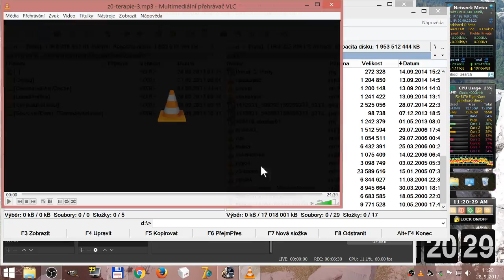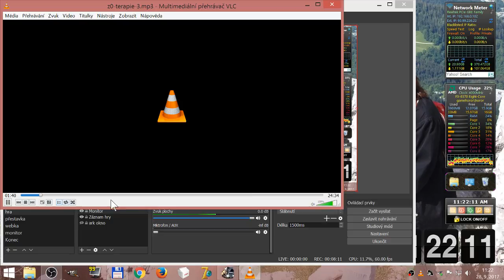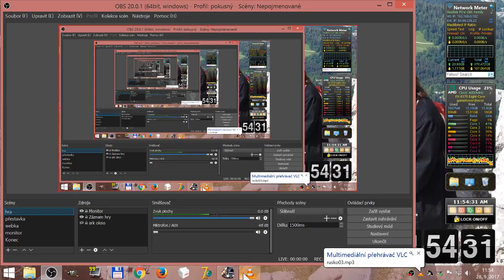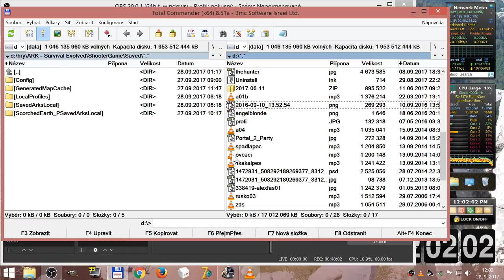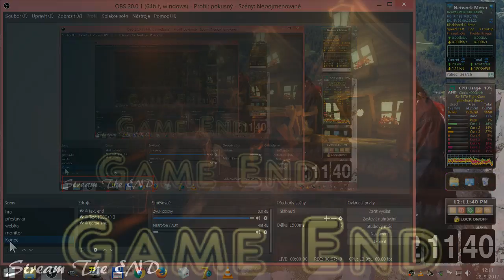euro truck 2 84